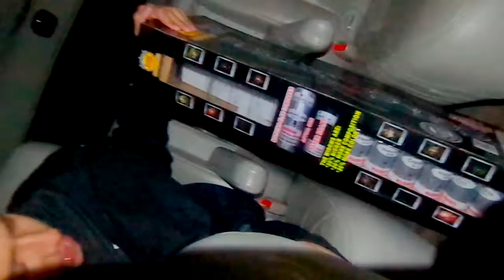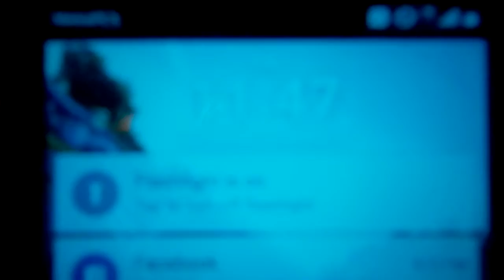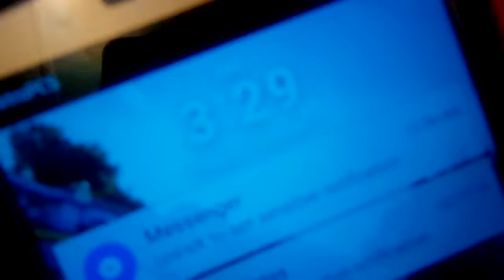New Years Vlog!! (VLOG #2)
Hope You Guys Enjoyed This Vlog. I Know It Wasnt That Much Entertaining But Ill Try My Best To Post Some Good Content And More Entertaining Videos.